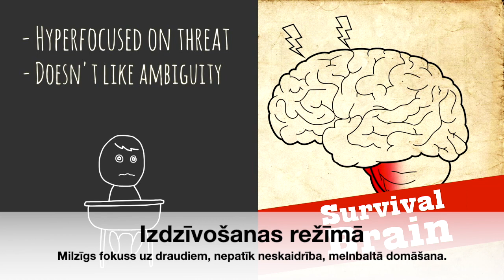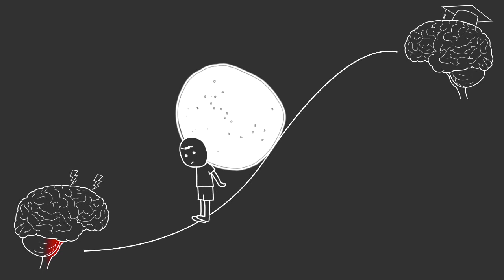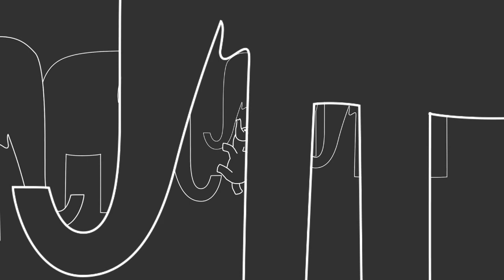Smadzenes mācīšanās režīmā un izdzīvošanas režīmā (redubbed)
(Voice over improved) This is a Latvian dubbed version of "Understanding Trauma: Learning Brain vs Survival Brain" made by an incredibly dedicated duo who wants to spread trauma understanding to Latvia (Keitija Rota and Marta Štila). Incredible that this little video is helping so much. Thank you, Keitija and Marta!